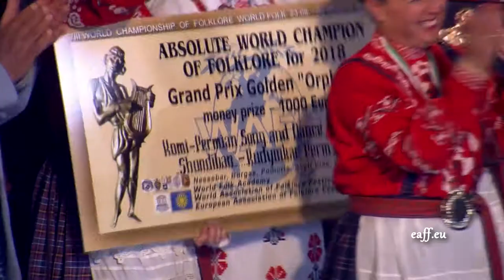World Folklore Arts 313 HD (July 2019)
World Folklore Arts / Световно фолклорно изкуство 313 HD (юли 2019) week TV show/седмично предаване TV Eurofolk

1. "Шопски танц" - Танцов състав "Церовче" към НЧ "Христо Ботев 1929" - с. Церово, общ. Своге
2. "Už žalių miškelių" - Folk Music Ensemble "Jovarėlis" at Šiauliai Saulius Sondeckis Gymnasium of Arts - Šiauliai, Lithuania
3. "Raliavimas" - Folk Music Ensemble "Jovarėlis" at Šiauliai Saulius Sondeckis Gymnasium of Arts - Šiauliai, Lithuania
4. "Зълвенската" - Група за автентичен фолклор "Здравец" към Клуб на пенсионера "Свети Георги" - гр. Поморие
5. "Димитро, сино Димитро" - Лидия Леонидова към НЧ "Гого Мавров 1930 г." - гр. Пловдив
6. "Каква мома видох" - Мъжка певческа група при АНП "Огражденски гласове" към НЧ "Д-р Петър Берон - 2008" - с. Лебница, общ. Сандански
7. "Мугина" - Фолклорна група към Отдел "Култура" на Област Ташкент, Узбекистан
8. "Мавриги" - Фолклорна група към Отдел "Култура" на Област Ташкент, Узбекистан

1. "Shopski tants" - Tantsov sastav "Tserovche" kam NCH "Hristo Botev 1929" - s. Tserovo, obsht. Svoge
2. "Už žalių miškelių" - Folk Music Ensemble "Jovarėlis" at Šiauliai Saulius Sondeckis Gymnasium of Arts - Šiauliai, Lithuania
3. "Raliavimas" - Folk Music Ensemble "Jovarėlis" at Šiauliai Saulius Sondeckis Gymnasium of Arts - Šiauliai, Lithuania
4. "Zalvenskata" - Grupa za avtentichen folklor "Zdravets" kam Klub na pensionera "Sveti Georgi" - gr. Pomorie
5. "Dimitro, sino Dimitro" - Lidiya Leonidova kam NCH "Gogo Mavrov 1930 g." - gr. Plovdiv
6. "Kakva moma vidoh" - Mazhka pevcheska grupa pri ANP "Ograzhdenski glasove" kam NCH "D-r Petar Beron - 2008" - s. Lebnitsa, obsht. Sandanski
7. "Mugina" - Folklorna grupa kam Otdel "Kultura" na Oblast Tashkent, Uzbekistan
8. "Mavrigi" - Folklorna grupa kam Otdel "Kultura" na Oblast Tashkent, Uzbekistan